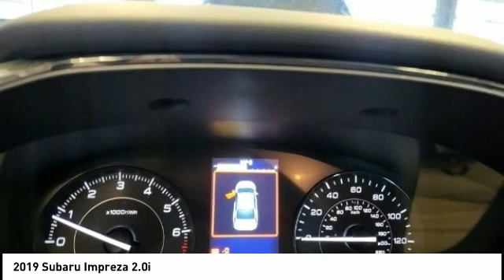2019 Subaru Impreza U741229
2019 Subaru Impreza 2.0i

Ewing Subaru
1555 Dallas Parkway

2019 Subaru Impreza 2.0i Recent Arrival! CARFAX One-Owner. Clean CARFAX. Odometer is 30459 miles below market average! Lithium Red Pearl 4D Hatchback 2.0L DOHC CVT Lineartronic AWD The PRICE you see, is the PRICE you pay! Does not include state applicable $150 doc fee, tax, title, license & registration. We offer several online shopping tools & technology that enable our customers to complete the purchase process without visiting the dealership. You can value your trade, apply for financing, get accurate payment estimates and more by contacting us today! We even offer a Touch-Less vehicle delivery option for your convenience. Many of our customers have already taken advantage of these options, and they remain available during this time. We are located at our all new location @ 1555 Dallas Parkway, Plano, TX 75093. Come see our brand new facilities! Apply online to get the process started before you come in. We offer free airport pickup. We can help facilitate low cost shipping directly to your door. Call for an estimate at (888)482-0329. Come see how easy it is to do business with the Ewing Automotive Group. Awards: * ALG Residual Value Awards, Residual Value Awards * 2019 KBB.com 10 Coolest New Cars Under $20,000 * 2019 KBB.com 10 Best All-Wheel-Drive Vehicles Under $30,000 * 2019 KBB.com 5-Year Cost to Own Awards * 2019 KBB.com Brand Image Awards Please note dealer delivery to customer location is subject to additional fees depending on location. Please note legal requirements must be met for online transactions to safeguard and protect consumer rights, see Dealer for additional details as may be required. While every reasonable effort is made to ensure the accuracy of this information, we are not responsible for any errors or omissions contained on these pages. Please verify any information regarding vehicle options, mileage and pricing in question with Ewing